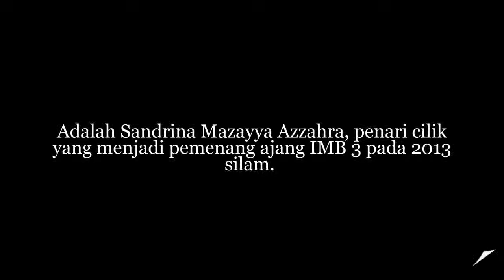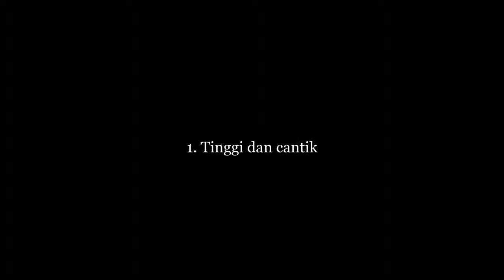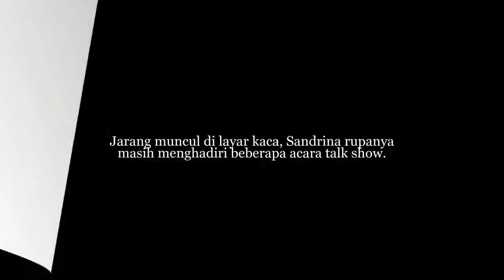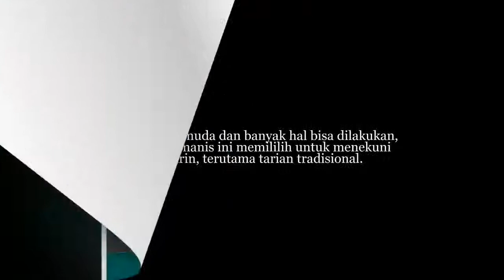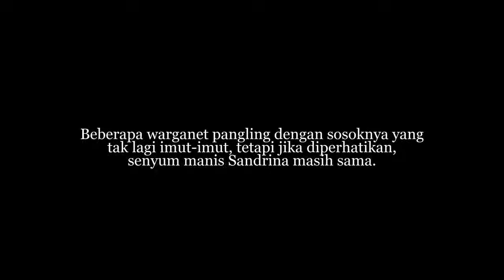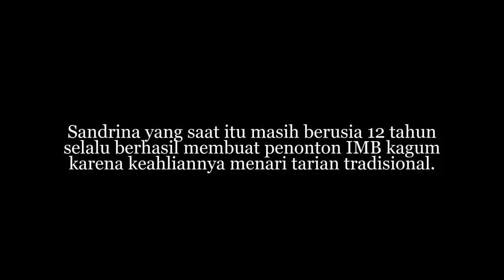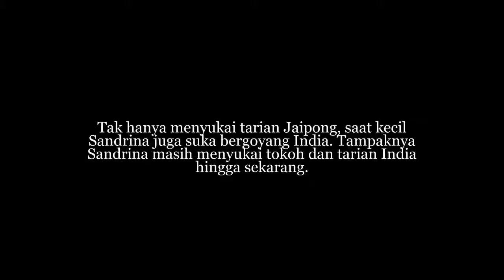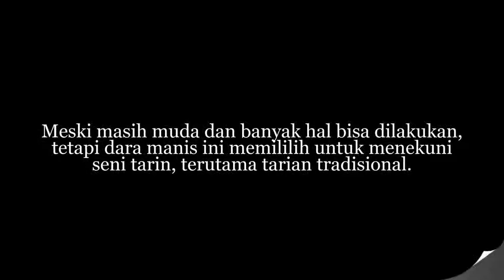4 Tahun Berlalu, Penari Cilik Jebolan IMB Kini Jadi MODEL Yg Cantiknya Kebangetan